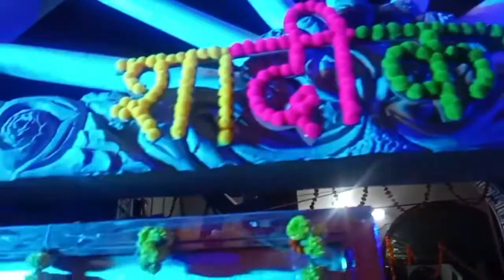शुभम का हल्दी फंक्शन 🤗🤗❤❤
शुभम का हल्दी function 🤗🤗❤❤